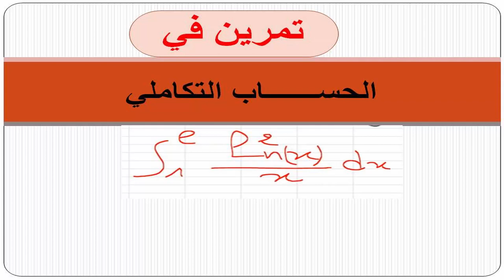الحساب التكاملي تمرين 07